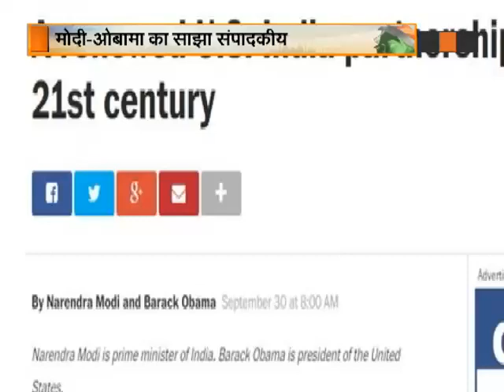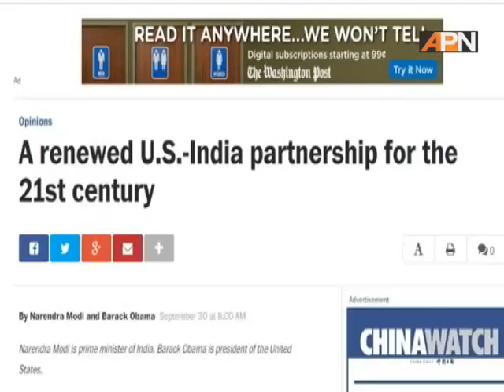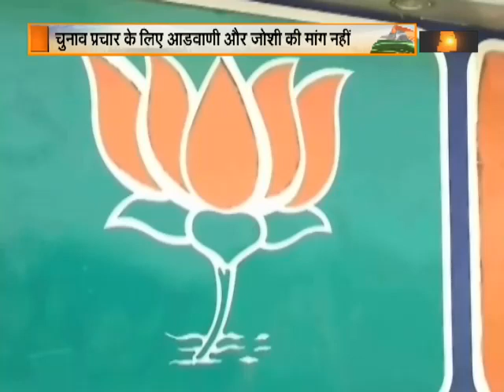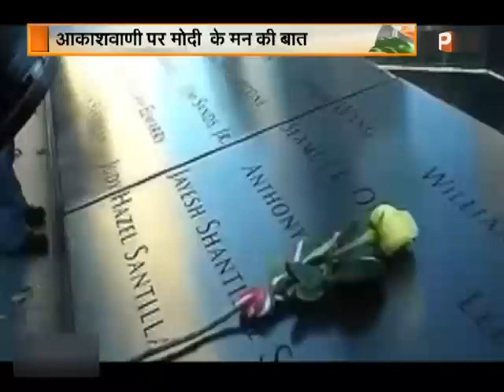देश की बात (30.09.2014)